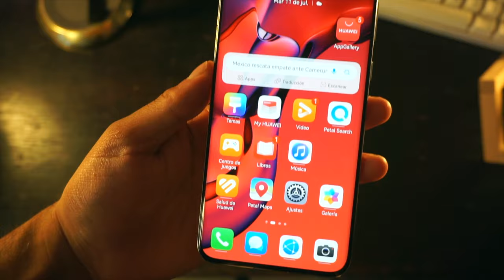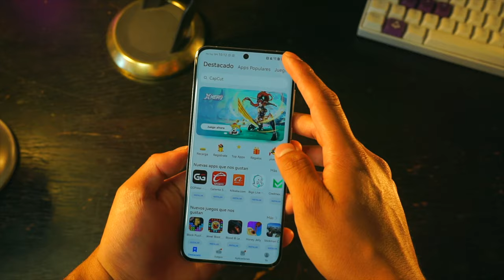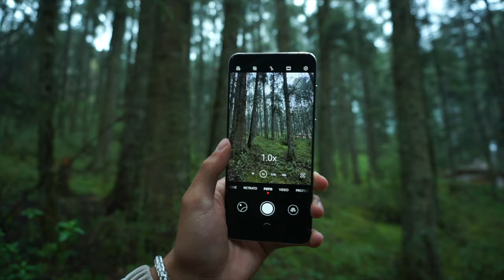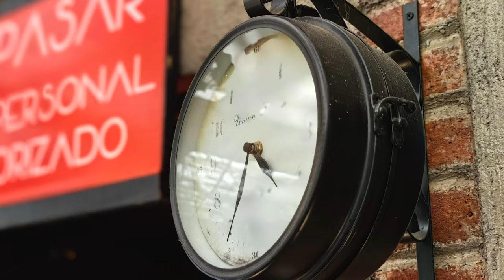¿Cómo es tener un HUAWEI P60 Pro?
Watch:   • Falling — Declan ...

Watch:
• Falling — Declan ...